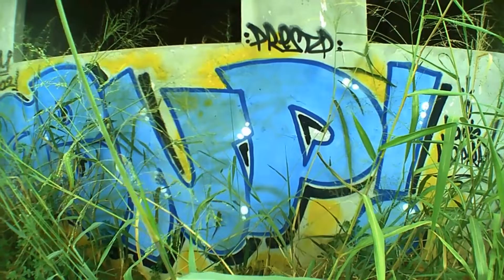ABANDONO - throwup 165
ABANDONO é uma série de videos que faço pintando meus graffitis em lugares abandonados em varzea grande, ja que existe divesos nessa cidade industrial.

(Prod. Theu1z)